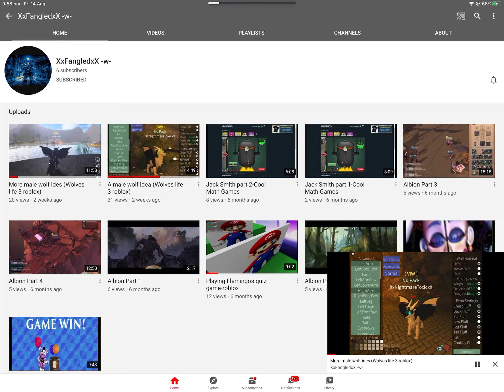Go sub to my roblox bff here’s their channel :p